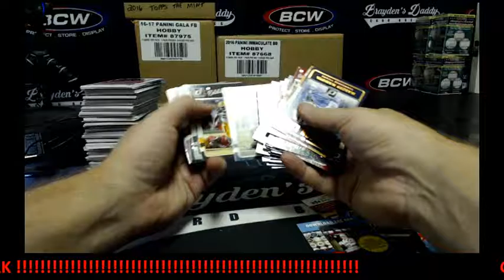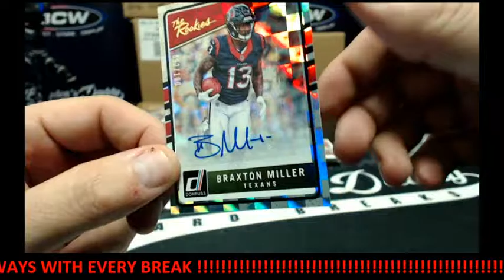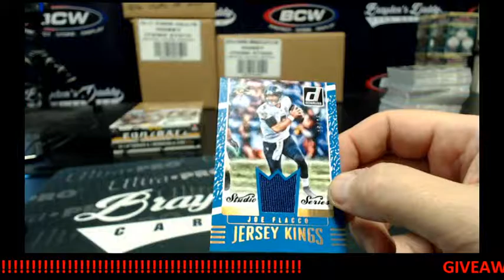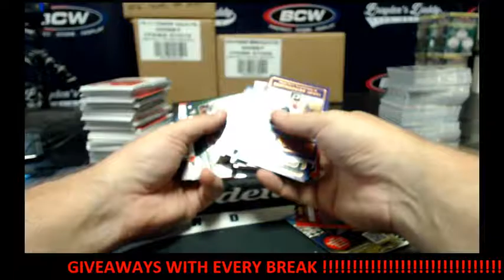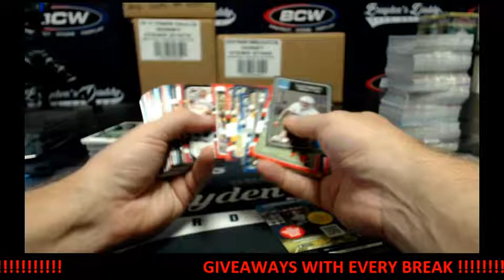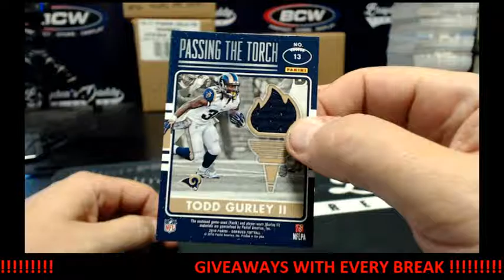2016 DONRUSS FOOTBALL PERSONAL 2 BOX BREAK (cjfiegl) AUGUST 23, 2016